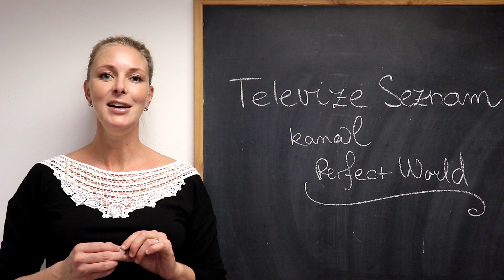Máme novinku: Výuková videa na Televize Seznam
Nechte se pozvat na další výukový kanál Perfect World - tentokrát na naše programy v rámci televizeseznam.cz :-)